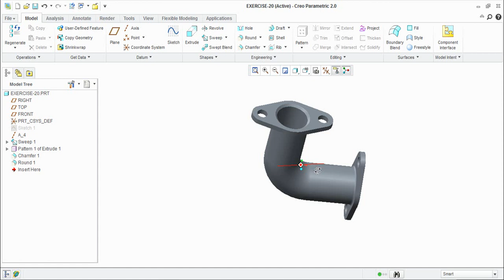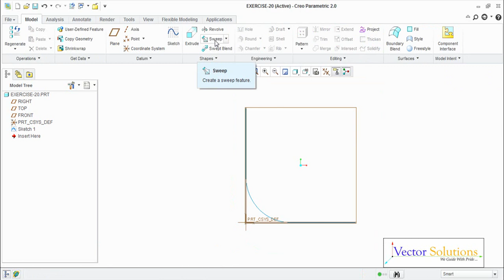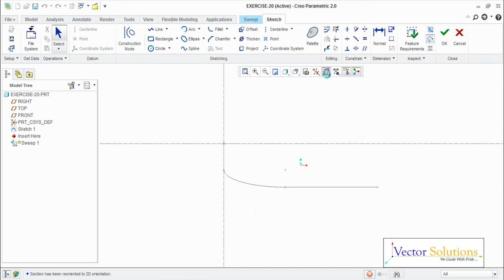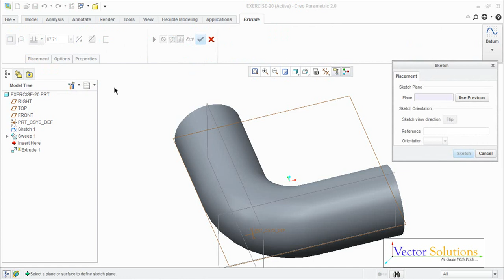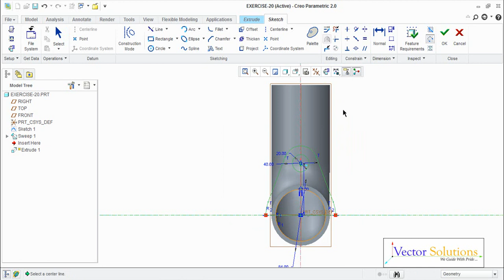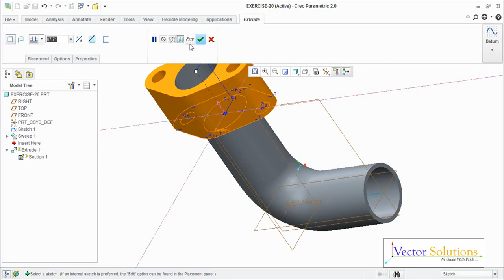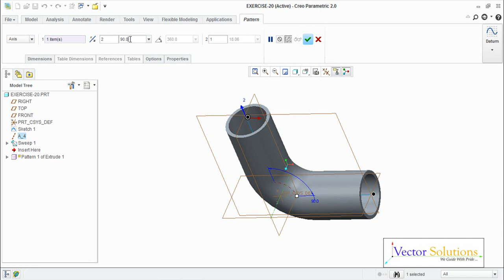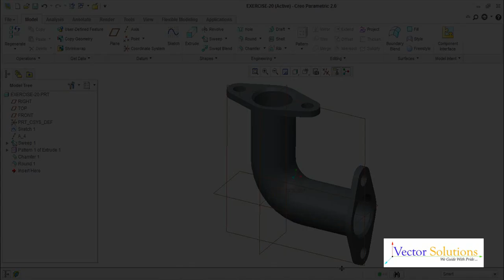Elliptical Flanged L-Bend in Creo Parametric - Detailed Explanation